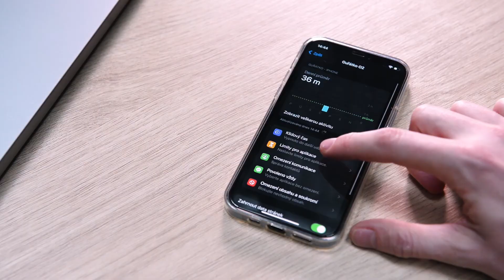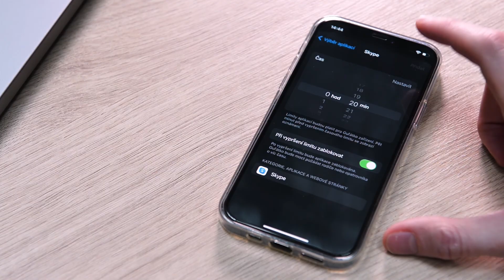4. Akademie pro rodiče - Správa aplikací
Bez mobilu se dneska už nikdo neobejde a to platí i pro vaše děti. Mějte přehled o tom, kolik času tráví na mobilu, jestli se dostaly bezpečně domů, nestahují si nevhodné aplikace nebo nesledují škodlivý obsah. O tom všem se dozvíte v naší Akademii pro rodiče s O2 Guru.

Články k aktuálním tématům najdete na informačním webu portálu O2 Chytrá škola